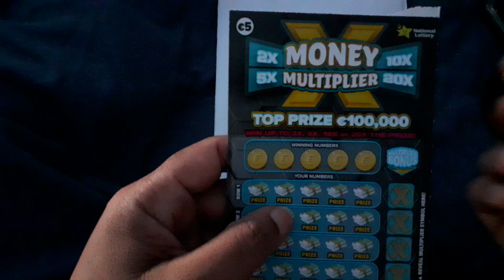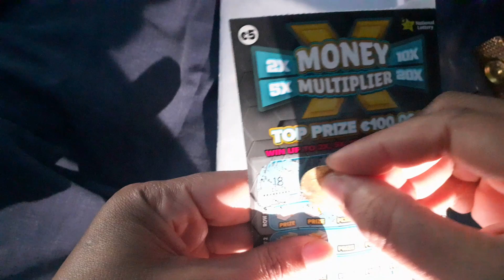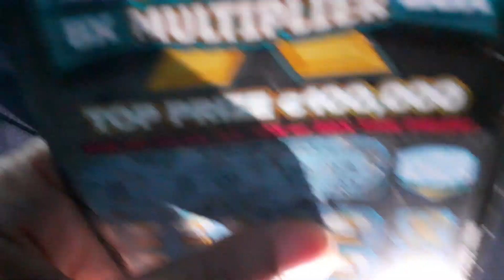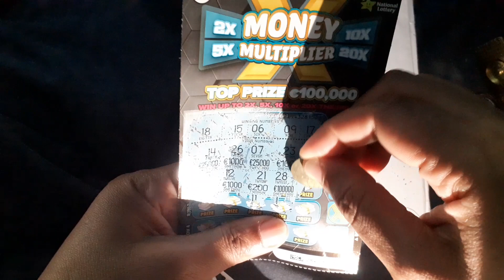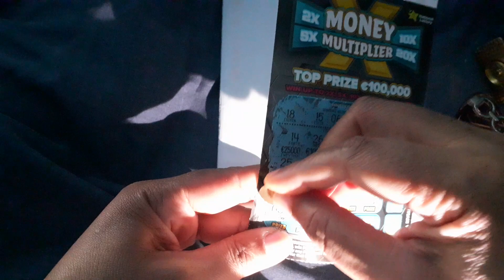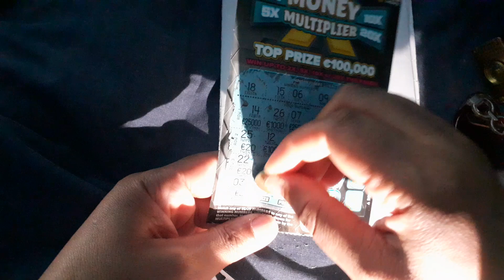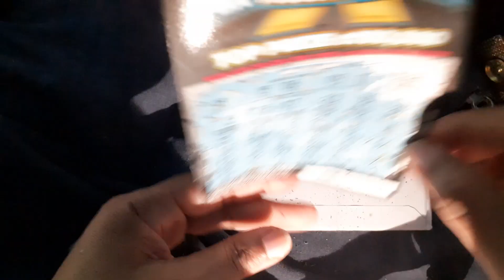A money multiplier sratchcard game.